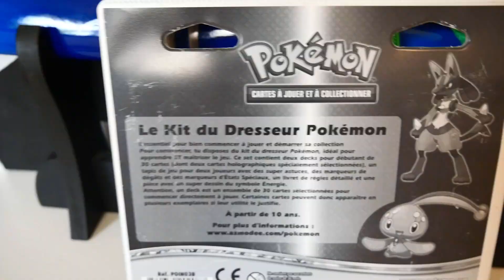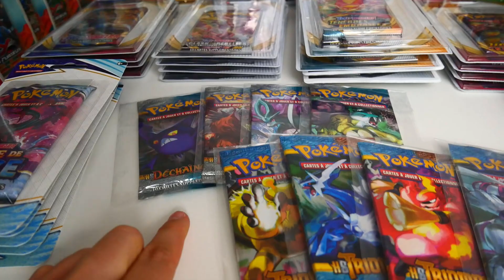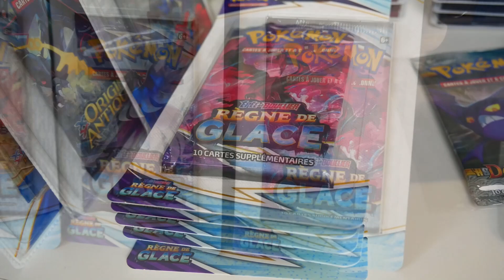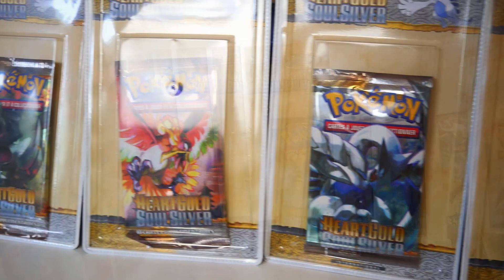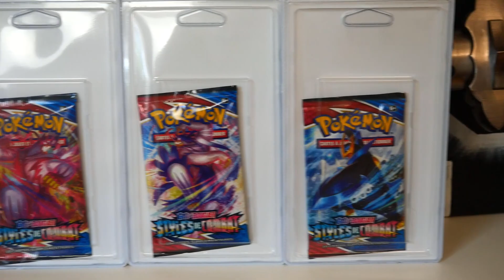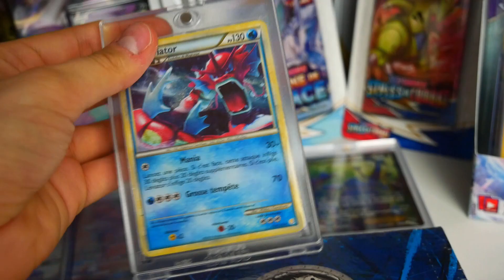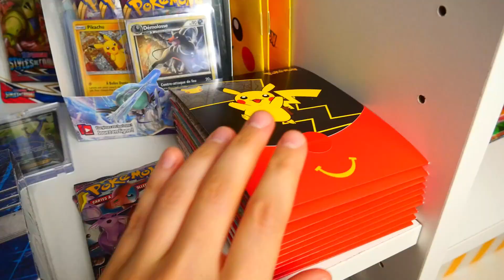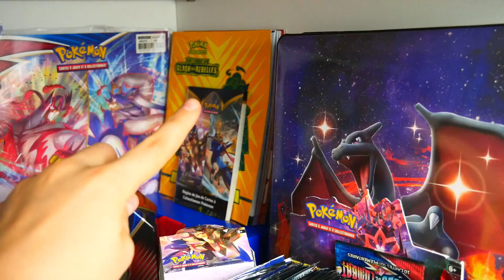MA COLLECTION POKÉMON !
Aujourd'hui on se retrouve pour vous présenter ma collection Pokémon (cartes, scellé, goodies...)

DONNATEURS

HORAIRES VIDÉOS RÉGULIERES:

Mercredi 16h
Dimanche 10h

Bonne journée ! :)